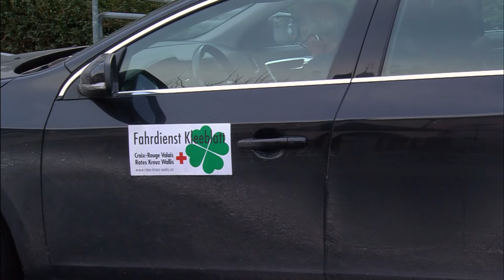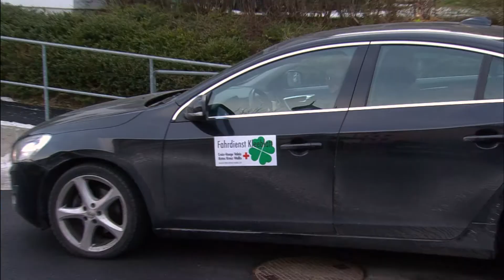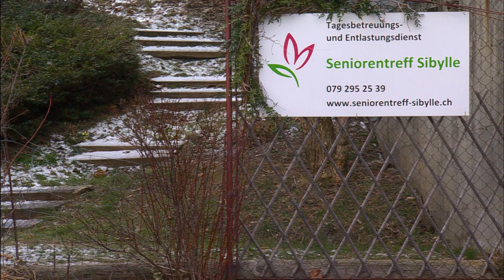Brennpunkt Gesundheit & Soziales, Folge "Betreuende Angehörige", Seniorentreff Brig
Wer Angehörige zu Hause betreut und pflegt, leistet wertvolle und zugleich sehr anstrengende Arbeit. Oft können ältere, kranke oder behinderte Menschen nur dank dieser Unterstützung in ihrer gewohnten Umgebung bleiben. Die Betreuung und Pflege eines Angehörigen kann neben dem Alltagsleben der Pflegenden eine erhebliche körperliche und psychische Belastung darstellen, besonders, wenn der Betreuungsaufwand schleichend zunimmt.

Die Sendung nimmt sich zum Ziel, aufzuzeigen,
- Wie (schnell/unverhofft) man in eine Pflegesituation geraten kann, vor allem aber, was die grundsätzlichen Herausforderungen und Bedürfnisse sind, mit denen sich betreuende Angehörige dann konfrontiert sehen,
und daraus resultierend aufzuzeigen,
- Welche Hilfeleistungen sie in Anspruch nehmen können, damit das Betreuen liebevolle Pflege bleibt und nicht zur Selbstaufgabe führt